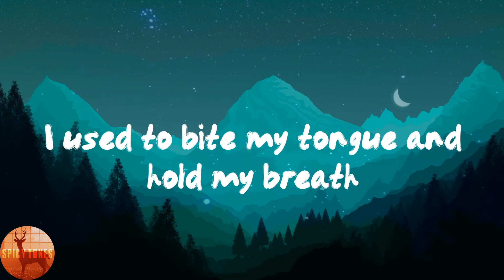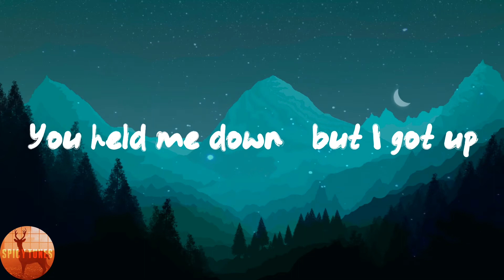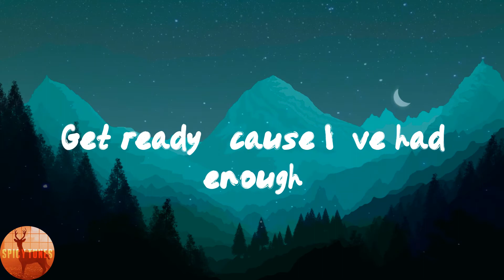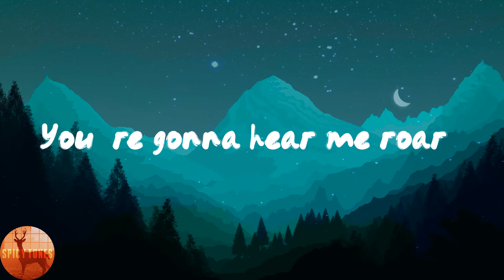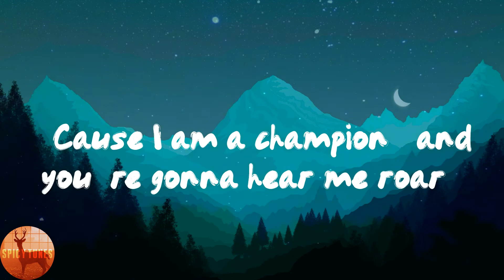Katy Perry - Roar (Lyrics)